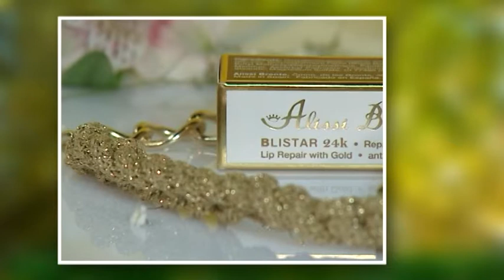Alissi Bronte Blistar 24K Lip Repair With Gold 15ml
Επανορθώνει και αναζωογονεί τα χείλη. Καταπραΰνει και ηρεμεί τις εντάσεις αμέσως. Χάρη στο χρυσό προλαμβάνει την πρόωρη γήρανση και την ρυτίδωση του περιγράμματος του χείλους. Καλλιεργεί και παρέχει μια μακράς διαρκείας εντατική θεραπεία, με SPF 15.